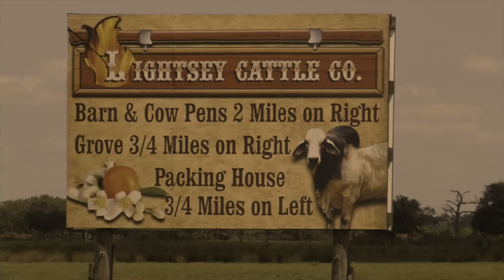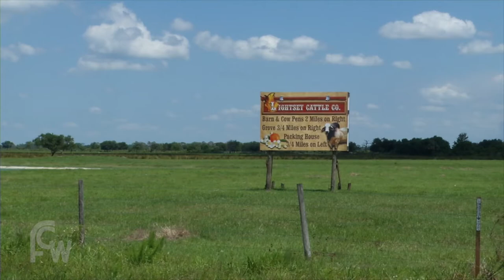Marcia Lightsey - FCW Interview